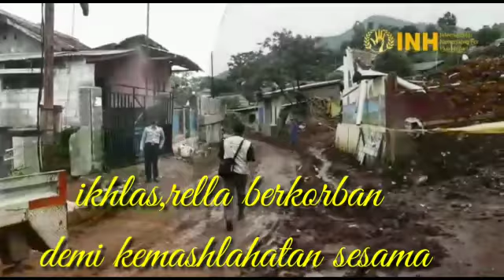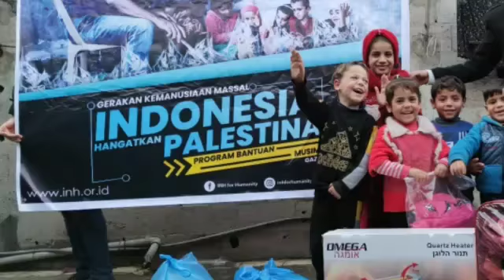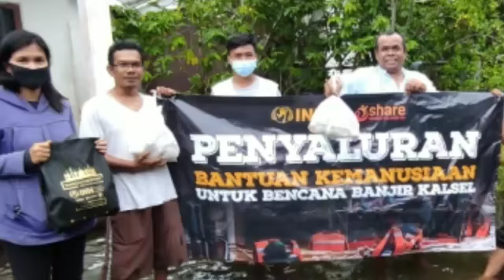berlomba dalam kebaikan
Video dari Princess Cute❤️💕💞